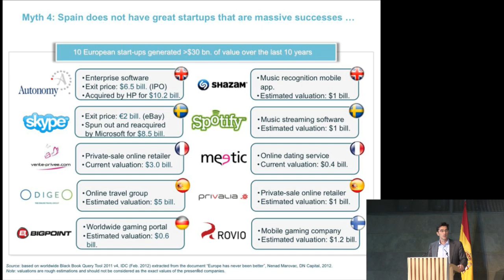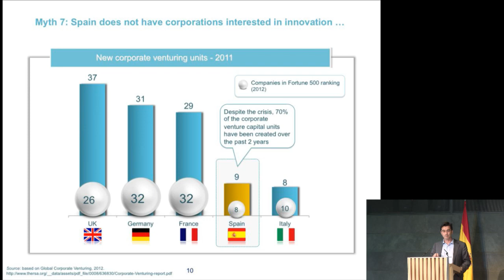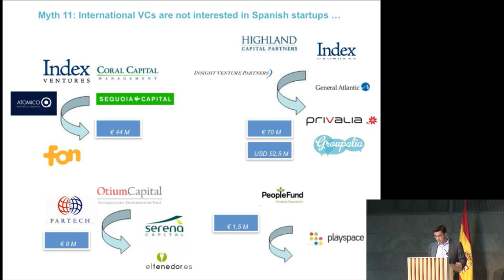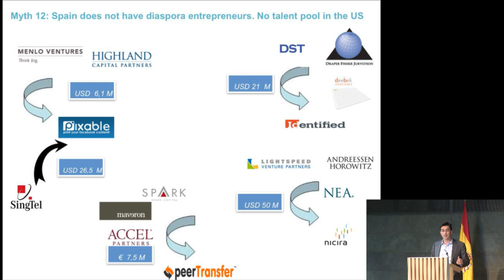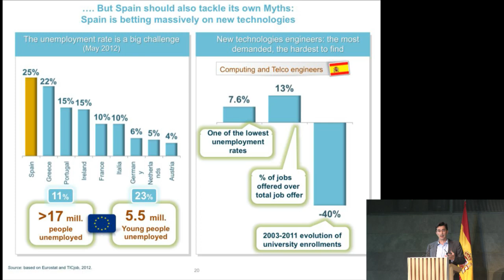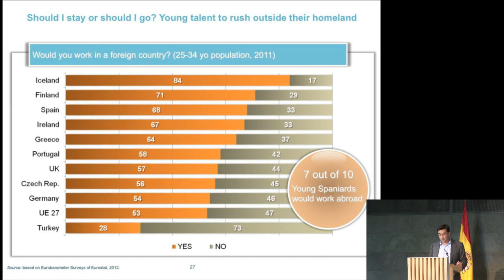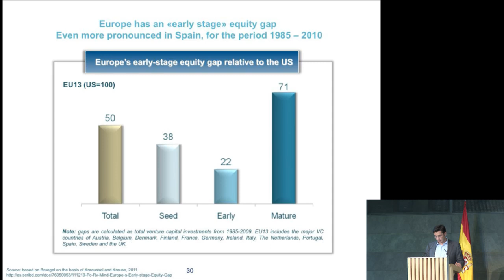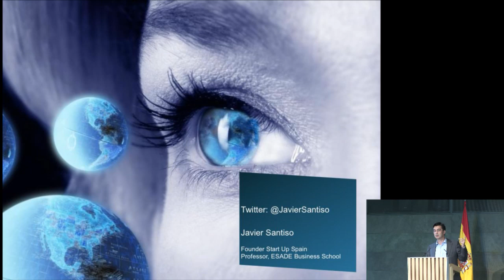ESADE - Introducción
Javier Santiso